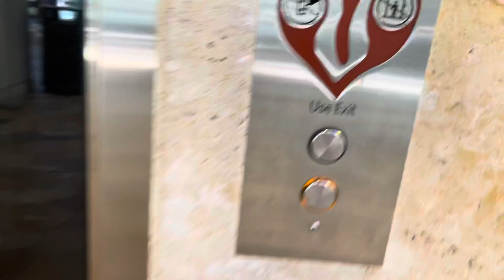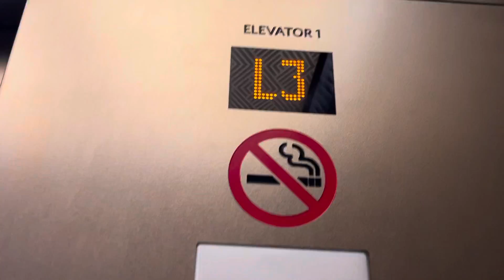KONE Traction Elevators - International Market Place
very modern